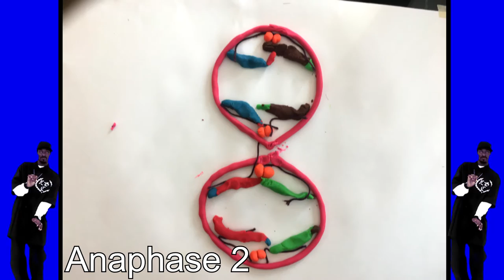Meiosis stop motion project period 3 Bonadies